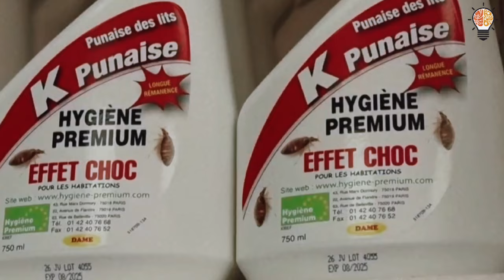اخطر الحشرات في العالم .. إذا رأيتها لا تقترب منها ابداً .. لن تصدق الأخيرة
الحشرات من أكثر الكائنات انتشارا في العالم ،وقد تكون بعض تلك الحشرات قاتلة ومميته للبشر ، معظم تلك الحشرات الخطيرة تكون في اماكن بعيده عن البشر ، البعض الاخر يمكن ان يكون في المنازل ، هذه الحشرات يمكن ان تقتلك بعضة واحدة فقط ، مثل سراب النحل القاتل والعقارب السامة ، وفي هذا المقطع سوف نقدم لكم بعض أخطر الحشرات في العالم ، ولكن قبل أن نبدأ ،  لا تنسوا الصلاة على النبي والإعجاب بالفيديوْ ،

كثيرا ما سمعنا عن عدد لا متناهي من الحيوانات والتي تصدرت قائمة أخطر كائنات مميتة في عالمنا كالقرش الأبيض ، وأفعى الكوبرى وغيرها من الحيوانات المفترسة، ولكن يغيب عن معرفتنا العديد من  الحشرات القاتلة أيضاً والتي تهدد الحياة البشرية ،

في عالم مليء بالغموض والخطر، تظهر الدبابير العملاقة كمخلوقات مرعبة ومميتة ،يُقال إنها تستمتع بمهاجمة الأطفال البريئة وعمال الحقول ، في عام الفين وثلاثة عشر ، شهدت شانغهاي مأساةً لا تُنسى حيث قُتِل حوالي ثلاثة وأربعين شخصًا وأُصيب أكثر من ألف آخرين جراء هجمات هذه الحشرات الشرسة ، بعد تلك الحادثة المروعة، قامت السلطات برش المدينة بالمبيدات الحشرية للتخلص من أعشاش الدبابير العملاقة، تعمل هذه الحشرات عن طريق حقن سمها في جسم ضحاياها، مما يؤدي إلى تدمير خلايا الدم الحمراء وفشل الكليتين، بالإضافة إلى ذلك، يمكن أن يسبب السم حالات حساسية مفرطة وحتى الموت ، وقد ظهرت شراسه هجمة واحدة من تلك الحشرات على أحد العاملات حيث تعرضت لهجوم عنيف من العشرات من الدبابير ، حطت الدبابير على ساقيها ورأسها، مما حال دون قدرتها على التحرك أو الدفاع عن نفسها، تطلبت حالتها  ثلاثة أسابيع من الغسيل الكلوي وتلقت العديد من الغرز لمعالجة الجروح.
تتميز هذه الحشرات بأن حجمها مثل  إبهام اليد، وتمتلك أسنانًا سوداء قوية تستخدمها لقطع رؤوس ضحاياها، تضع الدبابير العملاقة بين ألف وألفين بيضة خلال فصل التكاثر ،  وعادة ما تنجذب إلى الروائح الحلوة والكحول وعرق البشر، خاصة أثناء الجري والتعرق.

من هذه الحشرات الدبور الآسيوي العملاق والمعروف أيضا بالدبور الياباني لكثرة انتشاره في اليابان، إذ أن حجم هذا الدبور يقارب حجم إبهام الإنسان البالغ ، وأجنحته قد تصل في حجمها إلى حجم أجنحة بعض الطيور الطنانة ،عوضا عن قدرته على الطيران بسرعة فائقة تصل إلى خمسة وعشرين ميل

إذ أن قرصة واحدة من هذا الدبور العملاق كافية لأن تسبب الوفاة للضحية بغض النظر عن مدى خبرة جسم الضحية بالتعامل مع السم المنتشر من هذه اللدغة
وتكمن خطورة سم الدبور الآسيوي العملاق بأنه يحتوي على مواد بروتينية قادرة على تحليل الخلايا في جسم الضحية والقضاء عليها تدريجيا حتى الوفاة.
ويعتبر هذا الدبور العملاق سببا رئيسيا في التسبب بالعديد من الوفيات في اليابان.

البراغيث.
على الرغم من شيوعها، قد تسبب فوضى تامة حالما تدخل منزلك ،تتمتع هذه الآفات بقدرة قفز مذهلة، حيث يمكنها القفز لمسافة تصل إلى ثمانية بوصات، وهو ما يعادل حوالي مائة وخمسين مرة طول ارتفاعها ،هذه القدرة القفزية المذهلة تجعلها قادرة على التحرك بسرعة وسهولة.

العنكبوت الناسك البني...

تعتبر العناكب الناسكة البنية من الكائنات الحيّة المثيرة للاهتمام. فهي تتمتع بخاصية الخجل والتردد في التعامل مع البشر ، إلا أنها تمتلك بعض القدرات البارزة.
عنكبوت الناسك البني يمتلك قدرة فريدة على هضم اللحم الذي يتغذى عليه، يمتلك أنيابًا قوية تستخدم لاختراق وتمزيق الفرائس، وهذه العملية المثيرة تسمى "النخر"ومع ذلك، يجب أن نلاحظ أن حالات تأثيرها على البشر نادرة جدًا.
في الحالات النادرة، قد يعاني الأشخاص الذين تلامسهم العناكب الناسكة البنية من بعض الأعراض  مثل التورم والاحمرار ، وعادةً ما تزول هذه الأعراض بشكل تلقائي خلال ثلاثة أيام بدون الحاجة إلى تدخلات طبية. قد تسبب العناكب الناسكة البنية أيضًا آلامًا متوسطة وقشعريرة وغثيان، بالإضافة إلى آلام المفاصل ونوبات نادرة. ولحسن الحظ، فإن تلك العناكب تفضل الإبتعاد عن المناطق السكنيه المزدحمة.
النمل الرصاصة،

أخطر 10 سـجون رعباً في العالم.. لن تصدق الأخير

لا يصدق .. اسد ينتقم من صياد لقتله اخيه 😱⚠️صيد بلا رحمة في عالم الحيوان و الطيور

لن تصدق .. حيوانات طلبت المساعدة من البشر ولكن ما حدث لهم في النهاية لا يصدق

28 حيوان انقذوا حيوانات اخري من الموت المؤكد
30 حيوان واجهوا الخصم الخطأ
سحالي الايجوانا البحريه
10 حيوانات مفترسه نحمد الله علي انقراضها
اقوي عضه حيوان في العالم

حيوانات انقذت أصحابها في اللحظات الأخيرة

اشياء غريبة ساراها لأول مرة في حياتك | ستشعر بالارتياح